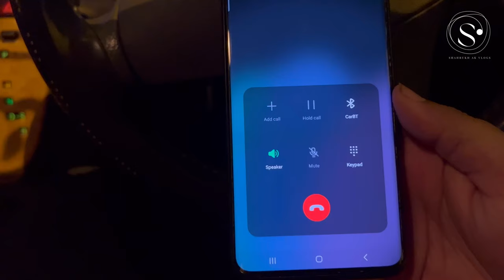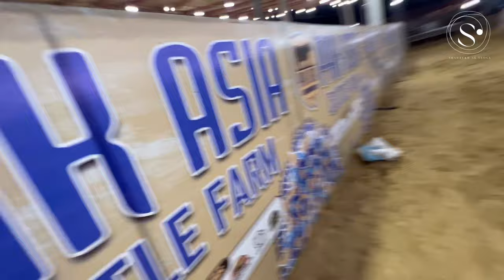Allah ki qudrat… Yahan lakhon ka scene hai.. | VLoG # 55